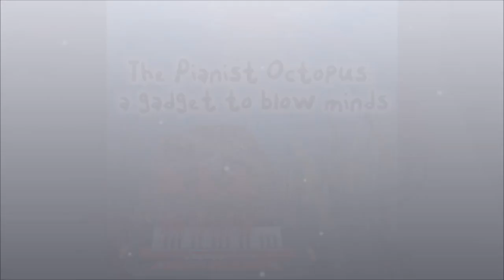The Electronic Pianist Octopus: Fishino playing the piano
Using Fishino (like Arduino plus WiFi, Sd card and RTC) and Octopus shield, we play a small toy keyboard that will reproduce musical melodies originally born as Nokia ringtones.